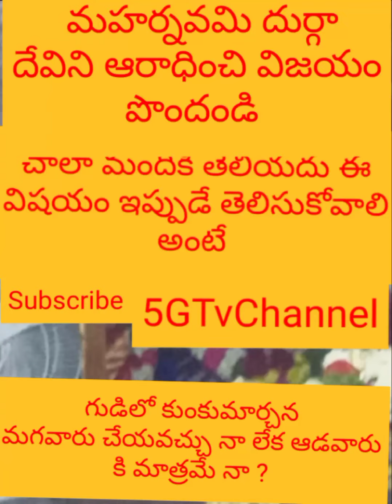మగవారు,ఆడవారు ఎవరైనా పరీక్షల్లో పాస్ కావాలన్నా లేక జీవితంలో బాగా సంపాదించుకోవాలని subscribe plz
5G Tv Channel World's Positive Creative Network Makers

Kumkumarchana can be done by Gents?
Sri Durga Devi saran navateulu Puja visehamulu for more videos you

& please get Maha Punya